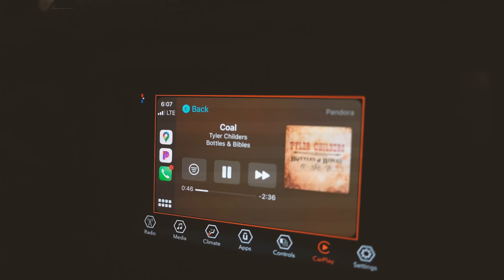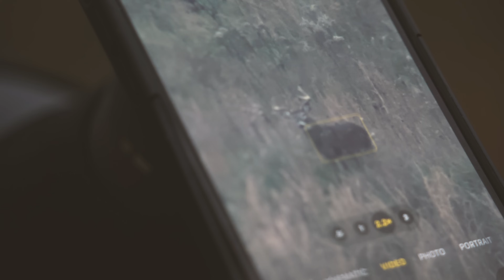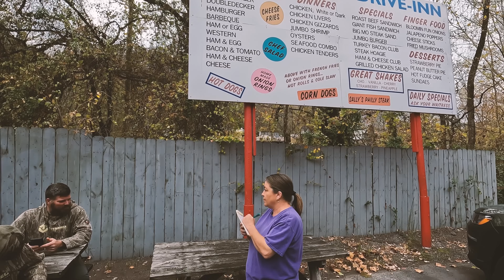BIG BUCK in the BASEBALL FIELD?! - West Virginia Public Land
The crew finds a big buck using an area close to a baseball field!